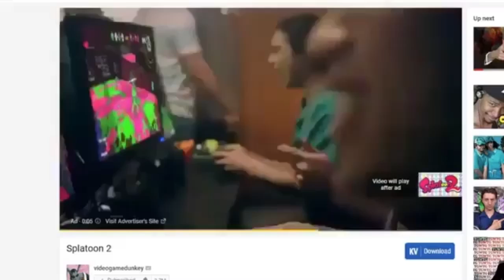Splatoon 2 Is A Stupid Game